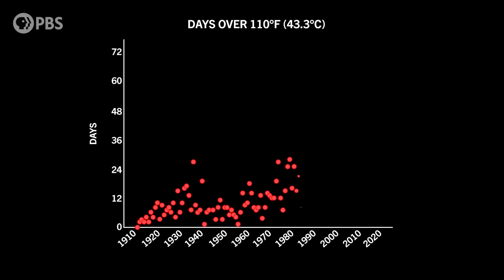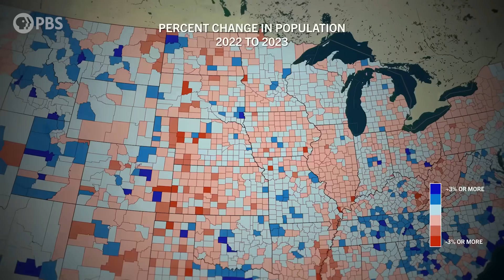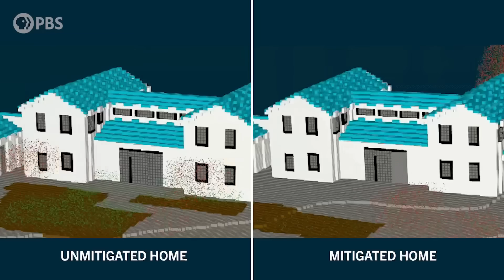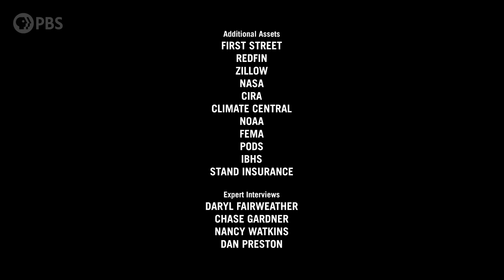When Will We Stop Moving to the Riskiest Regions?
For the last 50 years, Americans have flocked to the warm, sunny South. But, as climate change makes extreme heat, hurricanes, wildfire and flooding worse, will that trend ever STOP? Well, some regions might just be showing signs of a reversal, and they hold lessons for what other areas might expect as the world continues to warm.